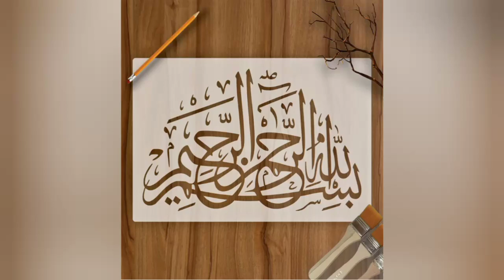Shadad kon tha/ shadad duniya main jannat banane wala insaan/shadad ki jannat ka anjam.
Taboot E Sakina Kya Hai || Taboot E Sakina Main Kya tha
New Best Beautiful Naat 2023 | Mustafa Aap Kai Jesa Koi Aya Hi Nahi By Hafiza Ansharah Moid
Akhari Janati Ki Dastaan . aur. Ya Hanan ,Ya Manan ki barkat.
Taboot-e-sakina.
अंधे पीर बाबा ने अलादीन को दी जादुई चटाई @saitv38
DASTAN-E-HATIMTAI | CHAPTER 04| HINDI MOVIE | DIPAK SHARMA |AFZAL KHAN | SHAMMI KAPUR | LODI FILMS |
Masla palestine ,deeni aur tareekhi pas-e-manzar.
Prediction Of Hazrat Muhammad (PBUH) About Israeil And Palestine. (khoni chand, israil and Muslims).
Zulqarnain? Zulqarnain kay teen safar. Zulqarnain nay kis kay kehne per yajooj majooj ki dewar banai.
Allah ki nematoon per suker ada kero/ Aik kawe, kabooter, tote aue moor ka qisa.
Muhammad (PBUH) ki wiladat/pedaish.. (wiladat se bachpan ka zamana)
The Great Controversy - CHAPTER 1 - The Destruction of Jerus
Most Beautiful Naat | Wo Phool Jo Gulshan e Taiba Me Khila Hai - Wo Noor e Huda Hai | 🎤 Sanjida Aman
jashne amade rasool allah hi allah | Aliza Hassan Qadri | naat | naat Sharif | FAnaatstudio
जिन्न का जादुई कारनामा | Alif Laila | @saitv38
Haikal Sulemani Aur Taboot e Sakeena | Haikal Sulemani Kia Hai
Jashne Amad Rasool. Naat ..Bin dekhay muhammad per qurban zamana hai.
चालीसवें दिन जब सूरज डूबने लगे तो तुम अपनी मौत के
लिए आ जाना | मुसाफिर और जीन की कहानी
Farishtay par bichatay hain Naat
Betian Janat ka ticket / Betian Rehmat hain/ Betian ghar ki ronak hain.
taboot e sakina kya hai | taboot e sakina history | taboot e sakina kahan hai
Hazrat Adrees As
Hazrat Ibarhim(AS) aur Saira khatoon ki shadi aur shadi kay baad Safer e Misar ka waqia.
Qisa Musa-o-Khizar
Ashab-e-Kahf
Aberha ka Iberatnak Anjam
Hazrat Muhammad SAW ki Bachon se Muhabbat | Holly Prophet SAWW
Munkar Nakeer Kaun Hai l Munkar Nakir Ki Shakal Surat Kaisi Hai l Qabar Ke 3 Sawal l Pyari Zainab
Ye अजान Sunne Ke Baad Aap Apne Ansu Nhi Rok Payenge ll